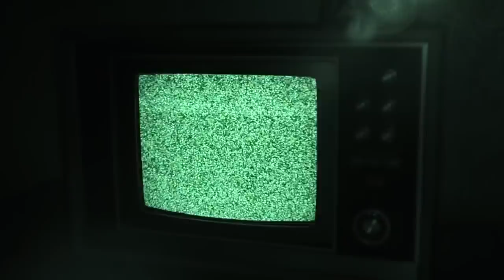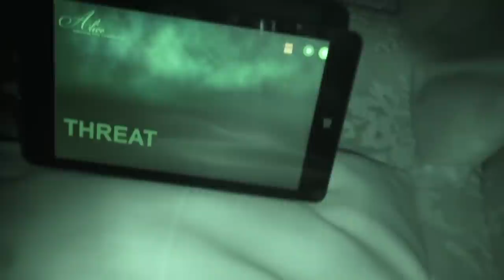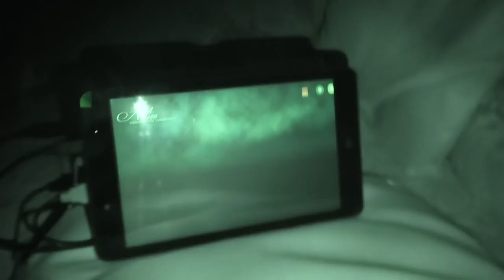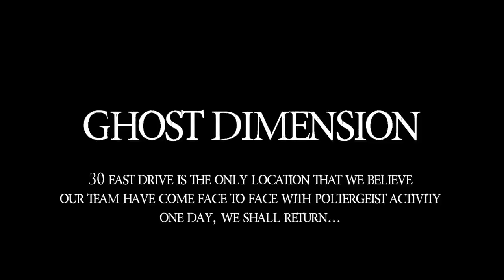A Poltergeist Nightmare at 30 East Drive - Ghost Dimension (S2|E1)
The team step into a house that has become legend with the paranormal community, 30 East Drive, Pontefract. With a blockbuster movie behind it, the team are about to find out that even after 50 years since the Pritchard family underwent their horrific ordeal, there is still a darkness that pervades this ordinary looking house on an ordinary street.

Ghost Dimension is an exciting paranormal show that takes investigations to a whole new level. Using the latest technical instruments to collect and record evidence as well as incorporating good old fashioned ghost hunting techniques the team venture forth to some of the most frightening locations in the United Kingdom in a bid to capture the holy grail that everyone seeks, life after death.